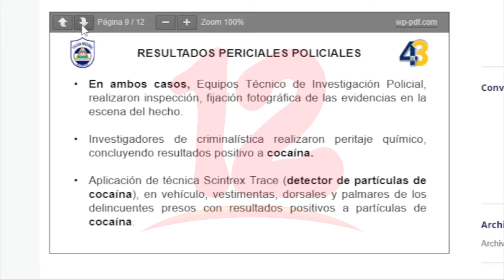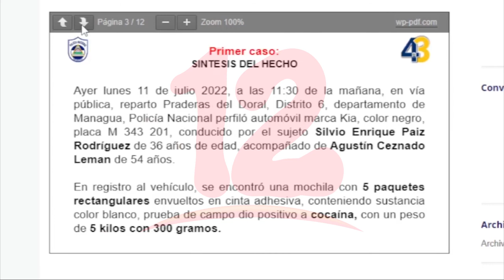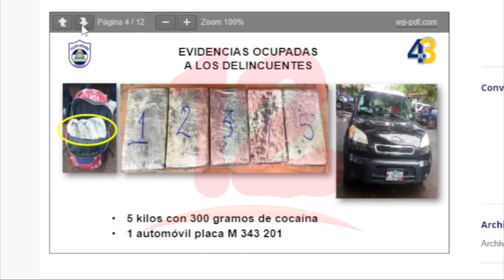Policía realiza incautación de más de 11 kilos de cocaína valorada en 277, 225 dólares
Noticias12Nicaragua Policía realiza incautación de más de 11 kilos de cocaína valorada en 277, 225 dólares en el distrito 6 de la capital.